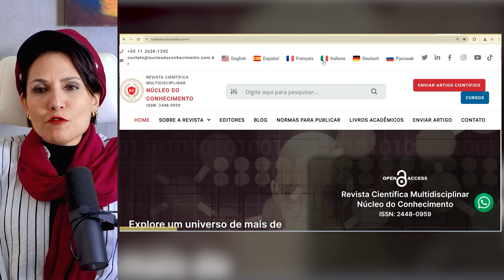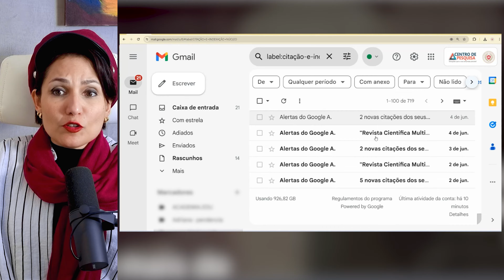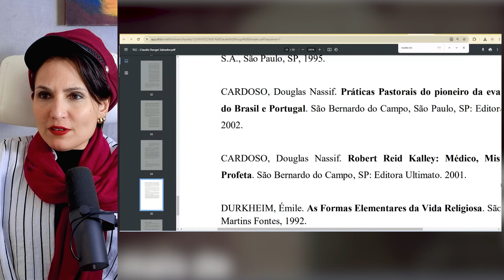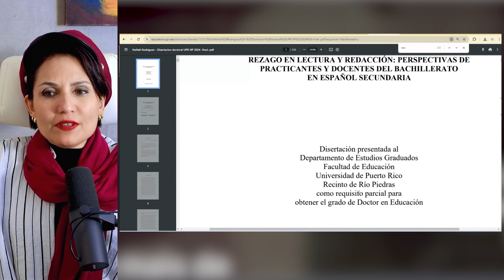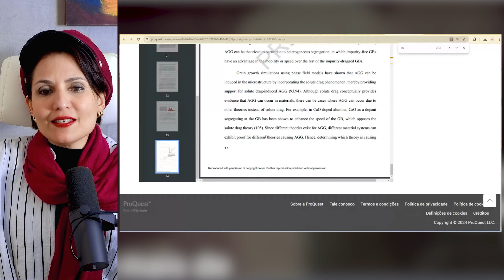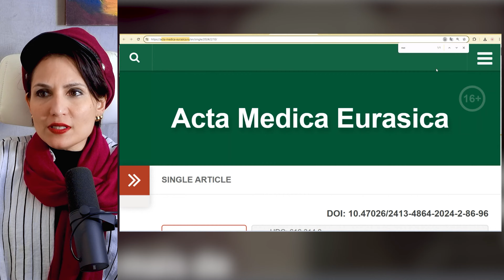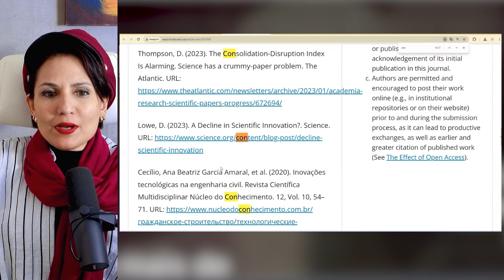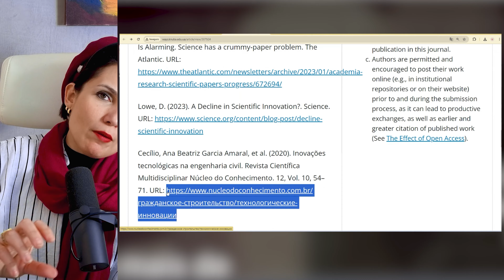Revista Científica Multidisciplinar Núcleo do Conhecimento - Citações e Impacto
ScientiaRevistaCientíficaNúcleodoConhecimento